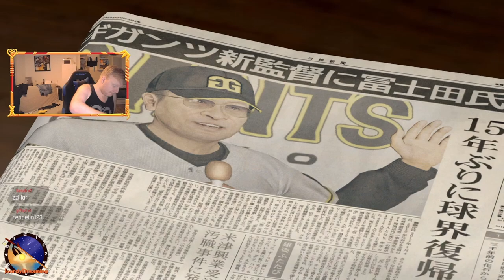Shinada against the world! || Yakuza 5 Remastered || Part 18